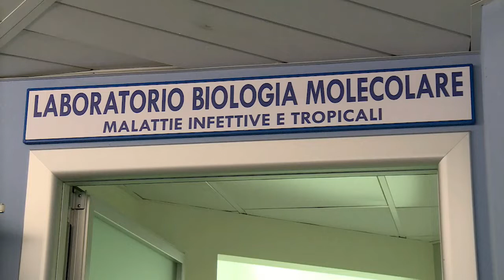All'ospedale di Negrar arriva il tampone "Multiplex"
La nuova metodica viene applicata sempre anche se viene richiesto solo il tampone Covid, senza costi aggiuntivi  per il Servizio Sanitario Nazionale e il cittadino. Un vantaggio notevole dal punto di vista clinico e di salute pubblica perché consente tempestivamente di discernere i virus responsabili di tre patologie i cui sintomi sono sovrapponibili.